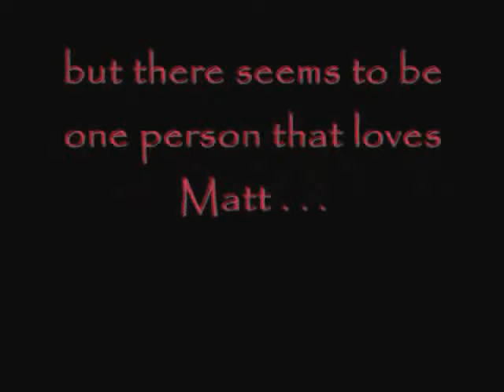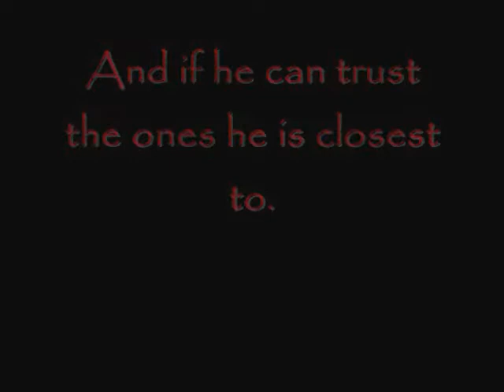House of the Scorpion Book Trailer-unofficial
This is a book trailer for House of the Scorpion by Nancy Farmer. It is a project for English class. Hope you enjoy.